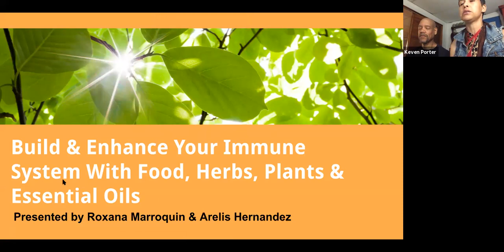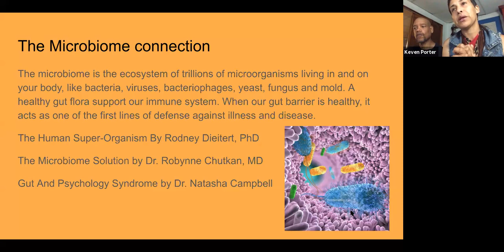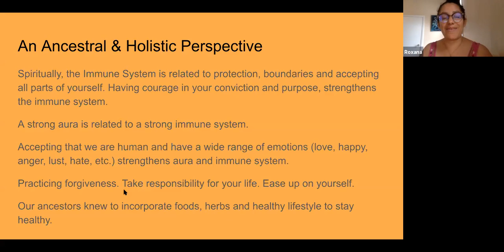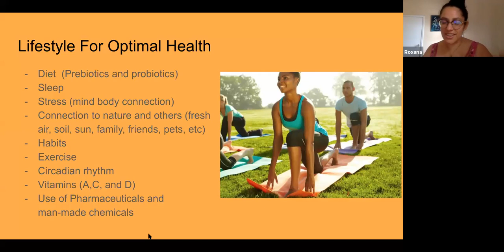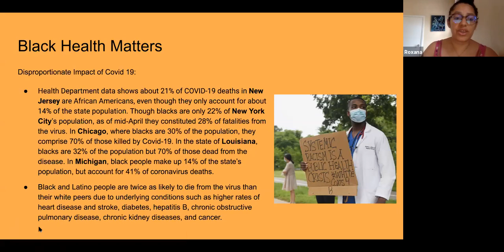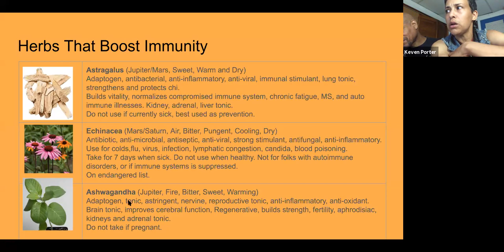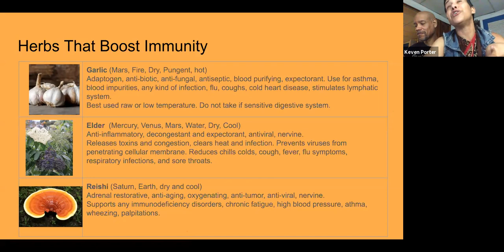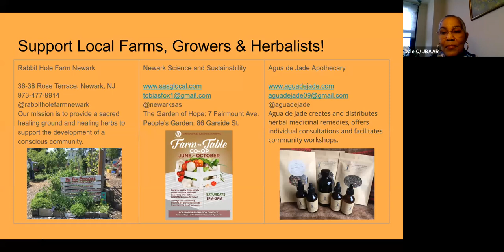COVID-19: How to Build & Enhance Your Immune System With Food, Herbs, Plants & Essential Oils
Join us as we welcome Roxana Marroquin and Arelis Hernandez for a Zoom talk discussing how to Build & Enhance Your Immune System With Food, Herbs, Plants & Essential Oils

Roxana Marroquin, MS, LCAT-LP is an artist, art therapist, herbalist, facilitator, and community gardener with extensive experience working with different mediums and populations.

Arelis Hernandez is a Licensed Professional Counselor, Certified Yoga Instructor, and an Ayurveda Lifestyle Coach. Traditional healing has been part of her lifestyle from early on in the Dominican Republic.